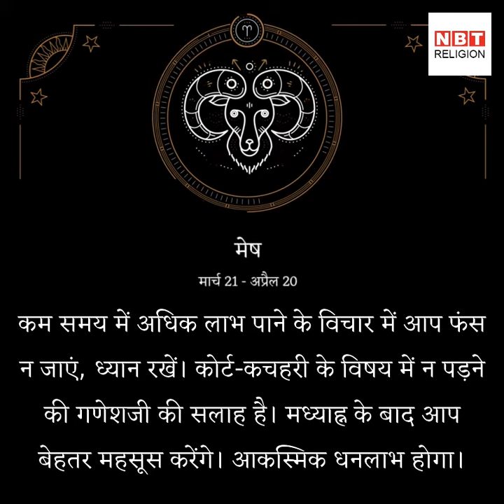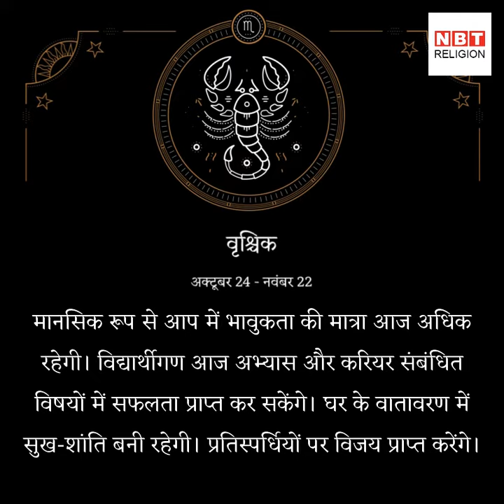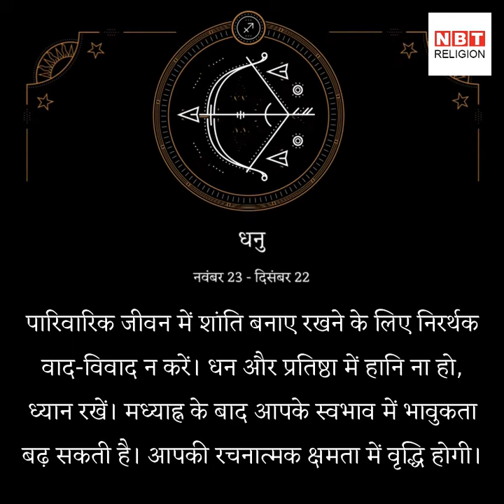राशिफल 3 अगस्त: दोपहर बाद किसी को लाभ किसी को हानि देखें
3 अगस्त शुक्रवार को चन्द्रमा दोपहर बाद मंगल की राशि मेष में आ रहे हैं। चंद्रमा के इस संचार से कई कुछ राशियों को दोपहर के बाद लाभ मिलेगा तो कुछ लोगों को परेशानी हो सकती है। देखिए आपके लिए दिन कैसा रहेगा।